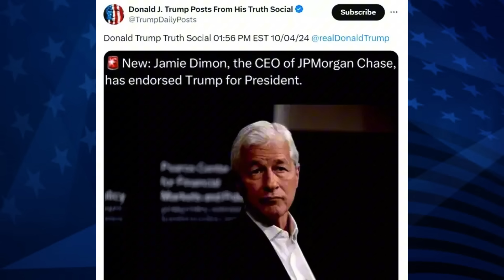¡Escándalo! Trump MIENTE sobre el respaldo de un banquero que NUNCA lo apoyó!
Sin embargo, apenas una hora después, la portavoz del banco desmintió la declaración, aclarando que Dimon no ha respaldado ni a Trump ni a Kamala Harris. Este incidente es otro ejemplo del patrón de Trump de anunciar falsedades y mantenerlas hasta que la verdad lo desmienta. ¡El escándalo no ha hecho más que empezar!